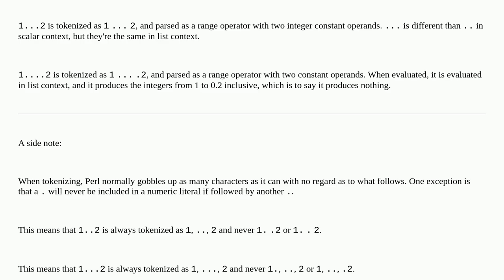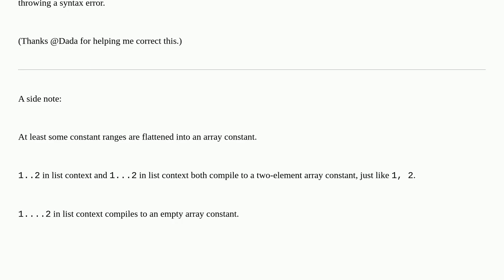Why are 1...2 and 1....2 not syntax errors?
A special thanks goes out to the community

  perl